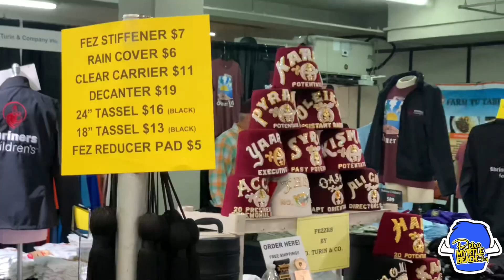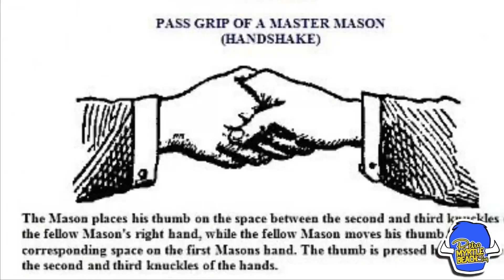50th Annual Shriner Parade Myrtle Beach South Carolina 2023: the South Atlantic Shrine Association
Today is the big day!  SHRINE FEST!

The secret true masters of the world who control everything descend on the city of Myrtle Beach to devise their future plans of global control 👁️
And to pay homage to the ancient and loyal order… from whence ALL lodges originated. 🤘

Buy Retro a Mai Tai 🍹

Retro’s Garage Sale: